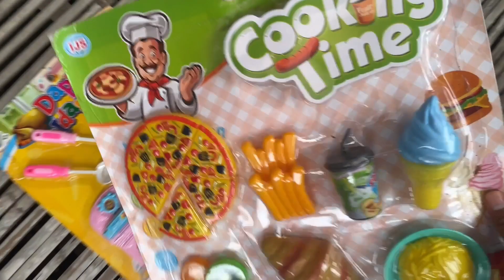Mencari Mainan Masak Masakan es krim Kuda Poni My little Pony Jualan Supermarket Toko Dinosaurus